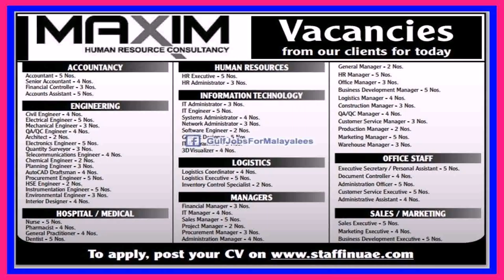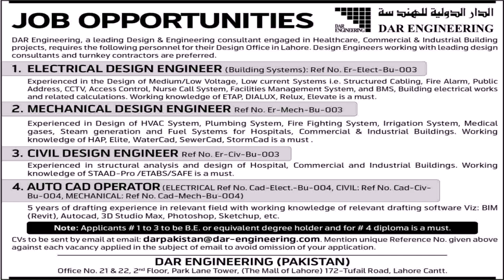Interior Design Engineer Job In Dubai - DaddyGif.com (see description)